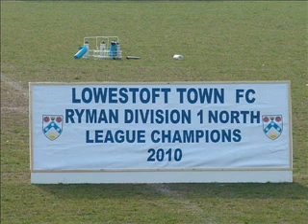Lowestoft v Tilbury.wmv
Lowestoft v Tilbury on the last day of the season 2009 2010